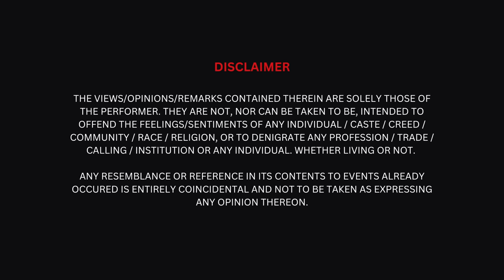Mere Papa Aur Sabke Bachche | Stand Up Comedy | Namrata Arora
They say, "Child is the father of man" but thanks papa for making me realise that actually, "Man is the father of child".

Also, please don't have children.

Edit, Grade & Moral Support:  Pradyot Mokashi

Thank you for all the stage time:
The Habitat (Balraj and team)
J-Spot (Pankaj and team)
Comedy Ladder (Jeeya and team)
Hooted 1ce (Mohit & team)
Jaipur Comedy Club (Dost jo comedy karte hain)
Masoom Rajwani
Sabir
and all comics in the scene for open spots.